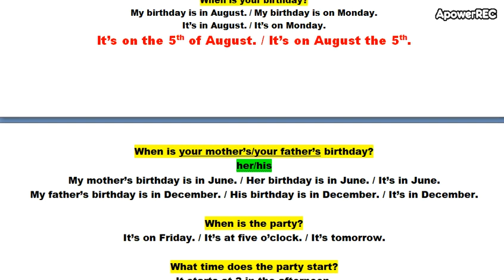5.Sınıf - İngilizce - Unit 7 - Party Time 3